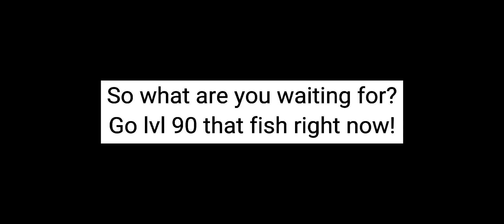Is Luxurious Sea Lord better than Song of Broken Pines?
Here's an ultimate damage comparison on Eula with Luxurious Sea lord and Song of Broken Pines!
Do like and sub!